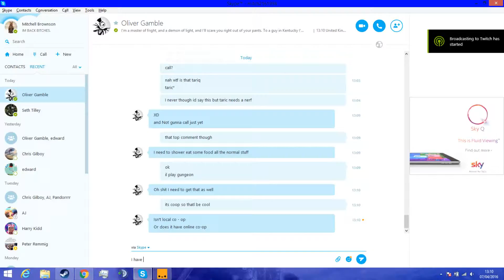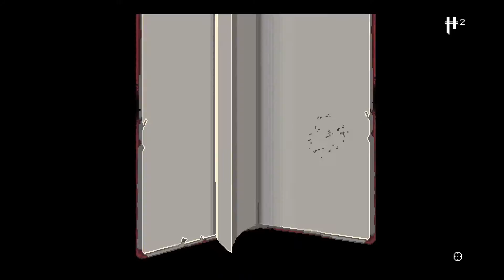Enter the Gungeon - Aiming to please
Enter the gungeon is a rogue like bullet hell (literally) it implements gameplay elements from risk of rain and the binding of isaac and i absoloutly bloddy love it.